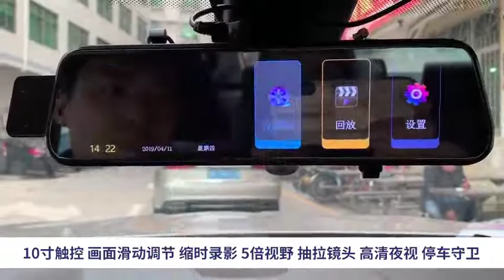【2K高清無光10吋雙錄影】行車記錄器 前後雙錄影 倒車顯影 170度廣角 停車監控 關鍵鎖檔 行車紀錄器 聲控全屏觸摸